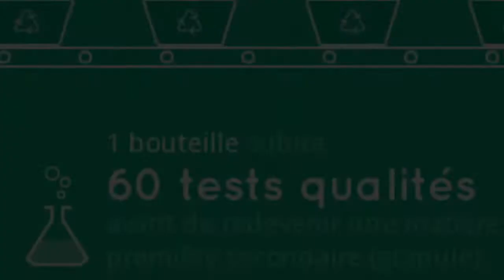Recyclage bouteilles plastique à INFINEO 3/4: Extrusion